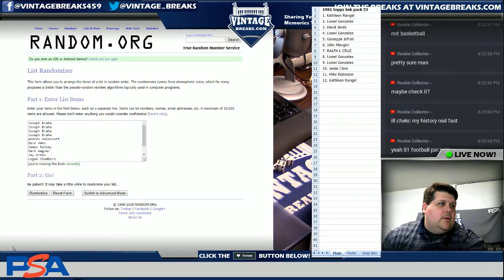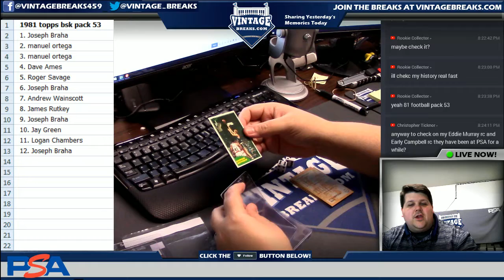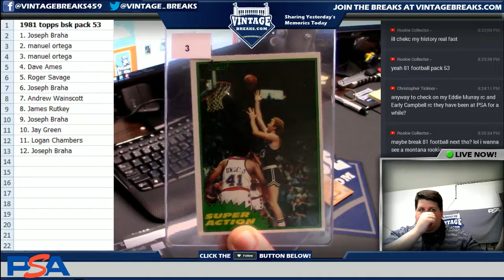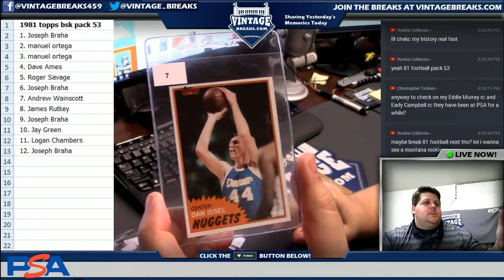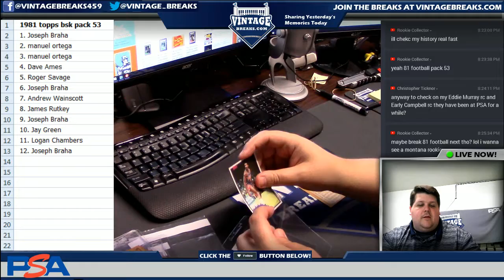2018 _08_30 1981 Topps Basketball Pack 53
2018 _08_30 1981 Topps Basketball Pack 53